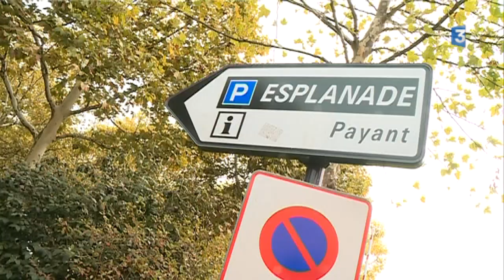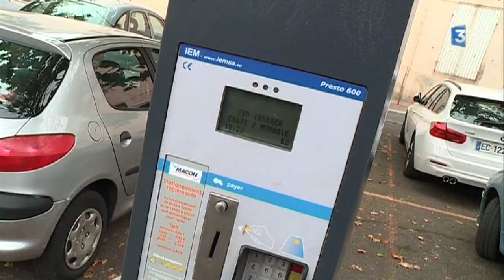Mâcon opte pour le forfait post-stationnement minoré à partir du 1er janvier 2018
A partir de 2018, toutes les communes devront mettre en place un nouveau système de paiement des stationnements payants. Chaque commune établira son prix de stationnement et à Mâcon, on a opté pour le forfait post-stationnement minoré.

Reportage de Romy-Ho-A-Chuck et Damien Rabeisen
Intervenants :
- Thomas Longère, Agent de surveillance de la voie publique
- Éric Maréchal, Adjoint au maire de Mâcon chargé de la sécurité et de la tranquillité publique